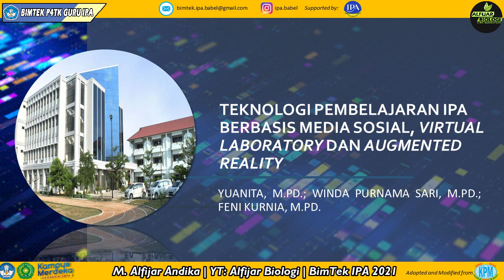TEKNOLOGI PEMBELAJARAN IPA BERBASIS MEDIA SOSIAL, VIRTUAL LABORATORY DAN AUGMENTED REALITY | P4TKIPA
Teknologi Pembelajaran adalah teori dan praktek dalam desain, pengembangan, pemanfaatan, pengelolaan, serta evaluasi tentang proses dan sumber untuk belajar. Tujuan utama teknologi pendidikan / pembelajaran adalah untuk memecahkan masalah belajar atau memfasilitasi pembelajaran, dan untuk meningkatkan kinerja. Untuk itu digunakan pendekatan sistemi (pendekatan yang holistik / komprehensif) bukan pendekatan yang bersifat parsial.
Dalam BimTek ini, ada beberapa teknologi yang dipelajari, yaitu Virtual Laboratory dan Augmented Reality.
1) Virtual Laboratory
Laboratorium virtual adalah salah satu bentuk laboratorium dengan kegiatan pengamatan atau eksperimen dengan menggunakan software yang dijalankan oleh sebuah komputer, semua peralatan yang diperlukan oleh sebuah laboratorium terdapat di dalam software tersebut. Salah satu virtual laboratory yang terkenal adalah PhET.
2) Augmented Reality
Augmented Reality sebagai penggabungan benda-benda nyata dan maya di lingkungan nyata, berjalan secara interaktif dalam waktu nyata, dan terdapat integrasi antarbenda dalam tiga dimensi, yaitu benda maya terintegrasi dalam dunia nyata.
Baiklah, silahkan ditonton video pembelajarannya dan jangan lupa untuk mencatat poin-poin penting yang dijelaskan ya. Jika materi yang saudara dapatkan dari video tersebut masih kurang, silahkan klik tautan dibawah ini.